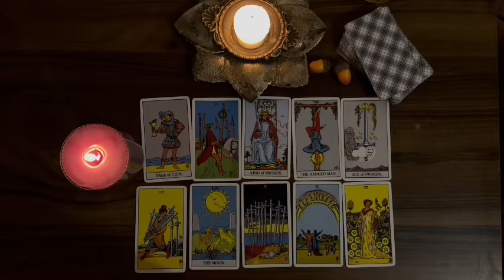TAURUS 💗THEY'RE PLANNING TO CONFESS THEIR FEELINGS, THEY WANT TO EXPLAIN THEMSELVES 🥰March Tarot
Taurus Love
Taurus 2024
Taurus today
Taurus March